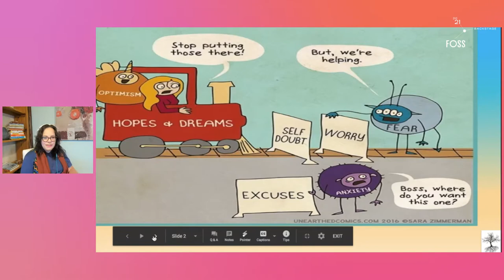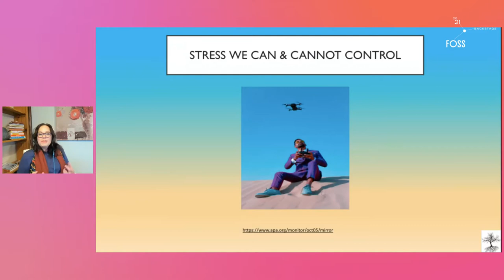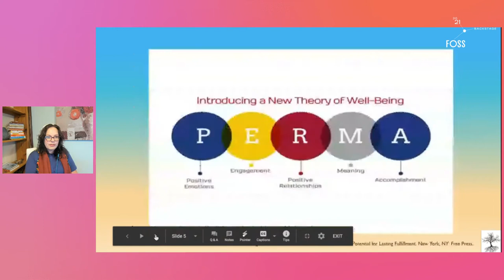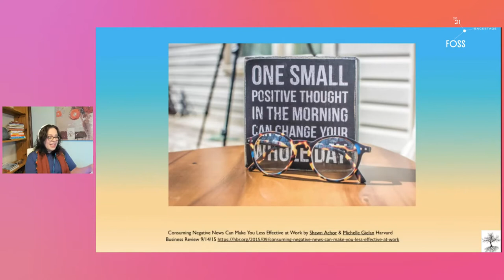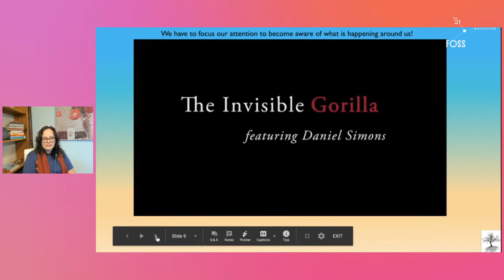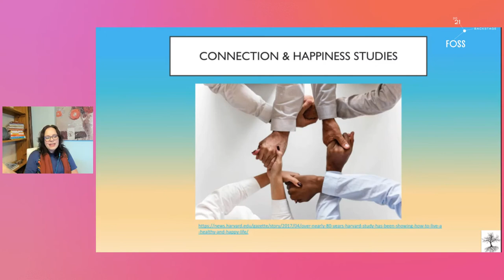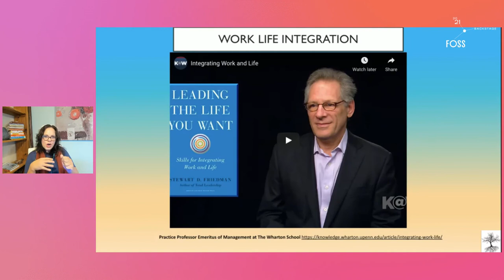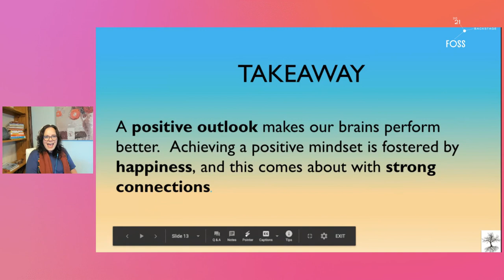FOSSBack: Alexia Georghiou - Resilience Practical Application & Science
We all have stressors in life, and they have been profound with the challenges the COVID19 pandemic has brought forth. How are we responding to these stressors? A larger question to ask, ‘is it the leader’s responsibility to foster self-care at work to address this burnout epidemic?” In this presentation we talk about burnout, define self care with science backed strategies to build resilience in teams.

Participants will learn about burnout, the benefits of support and elements of self care.

Participants will learn what empathy is, and how regulate emotions in their daily lives.

Participants will learn about the science of well-being and how a positive mindset is proven to benefit workplace productivity, engagement and bottom line earnings.

Participants will receive training in mindset development with mental exercises.

Outline:
Defining Self Care
Components of Culture
Emotional Regulation
Studies in happiness, resilience & well-being
Mental training exercises